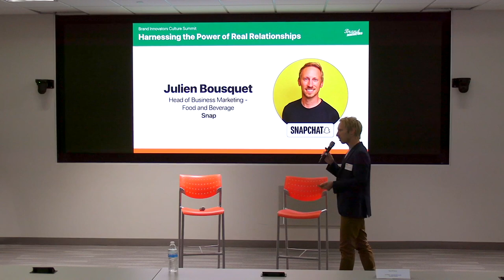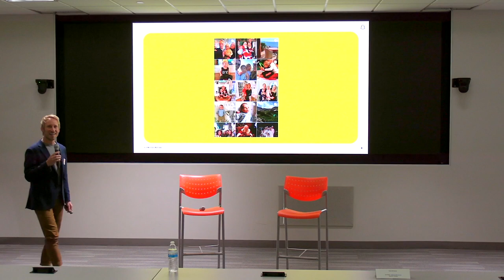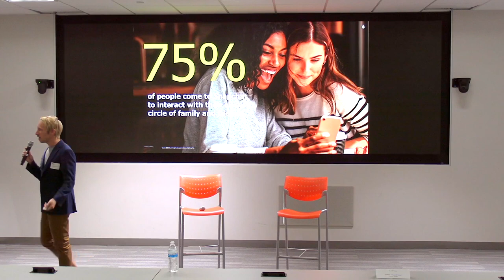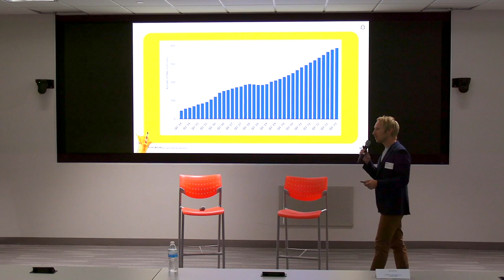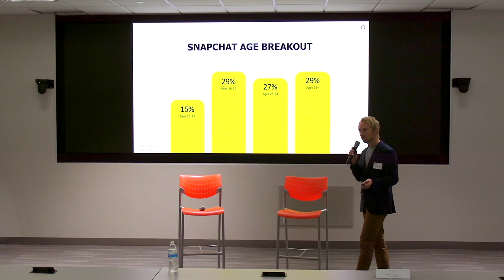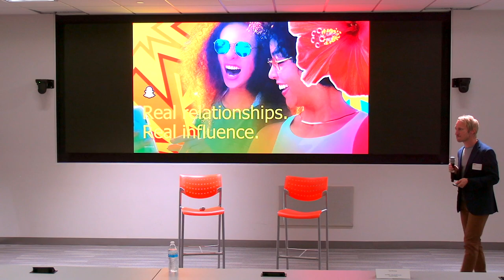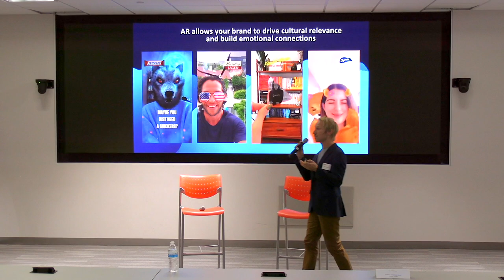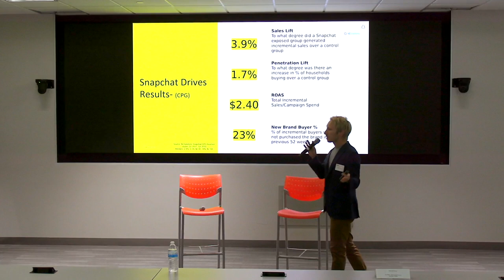Snap || Keynote: Harnessing the Power of Real Relationships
Enjoy this inspiring BILivecast from our Brand Innovators Culture Summit, hosted by 7-Eleven and Chili’s, featuring these powerful brand leaders

Julien Bousquet, Head of Business Marketing - Food and Beverage, Snap